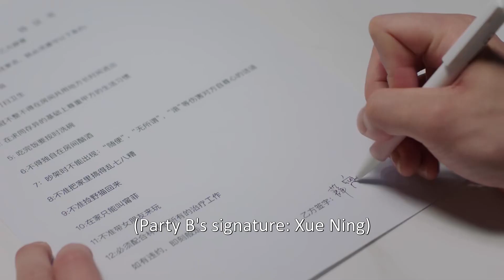How would he ask drunk Feifei for compensation? 12 | About Is Love2 大约是爱2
Wei Qing, President of Yunma group and Zhou Shi broke up with each other because of the crisis of trust. 2 years later, Zhou Shi returned to Wei Qing's world but she was totally different from the past. In order to get back Zhou Shi back, Wei Qing did everything and tried his best. They finally be with each other after being through all the difficulties and misunderstandings. At the same time, Zhou Shi's two best friends also find their true loves.
【Starring】Yan Xi, Xu Xiaonuo, Cai Yijia, Yang Xinying, Hu Wenzhe, Li Xinbo

Episodes: 24
Original Network: Tencent Video
Duration: 40-45 min.